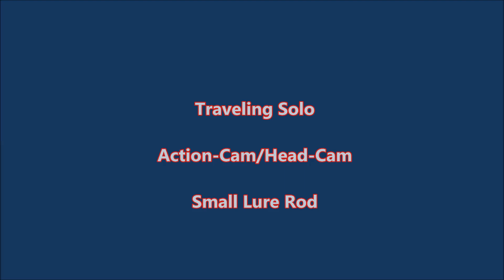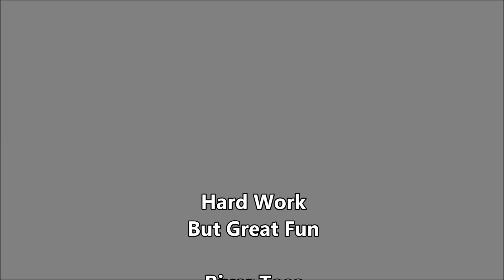River Tees Fishing July 2019 Perch (Death By Nettles)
river tees perch lure fishing